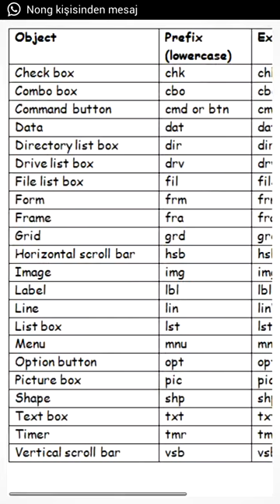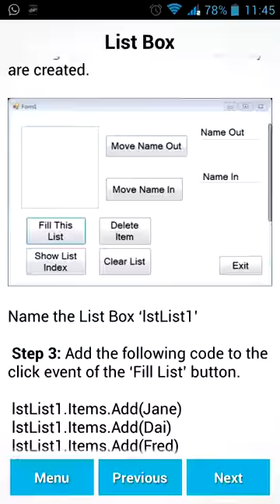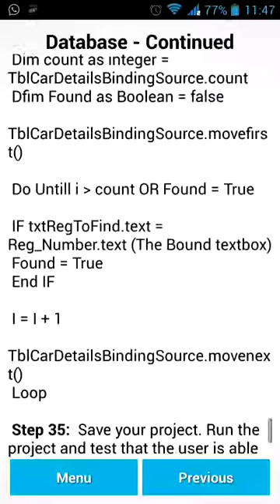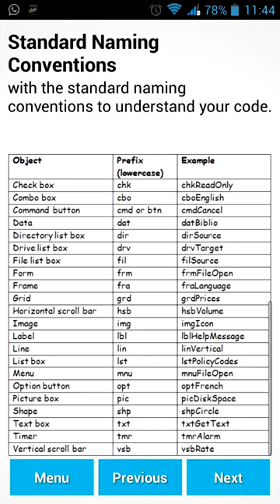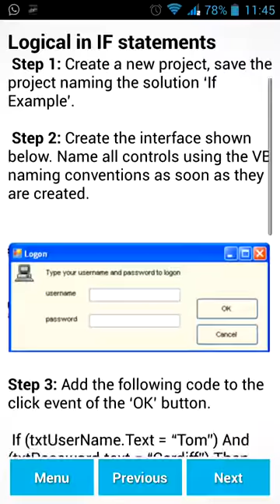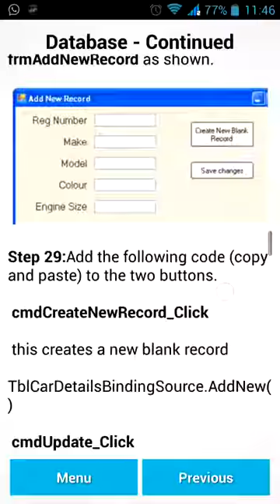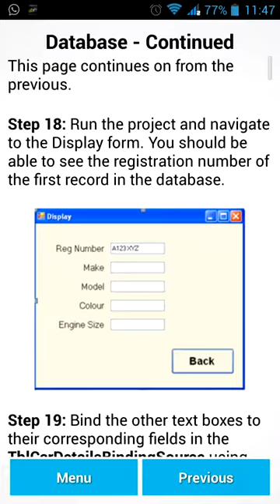Visual Studio Android App Tutorial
DOWNLOAD: Description Learn Visual Basic is a step by step guide/tutorial on Visual Basic, it is aimed at those who are starting or have just started learning Visual Basic.

Learn how to make Android apps in Visual Studio. You have everything you need to make any mobile app, for free! --Chapters-- 00:17 Download Visual Studio Community 2017 00:36 Start installing.

This video show you How to you run VISUAL BASIC ON YOUR ANDROID smartphone Required: 1. Download gDosbox.apk from Google play store 2. Download VBDOSPRO.zip And. Follow this video Thanks.

How to build an Android app in only five minutes, with Microsoft Visual Studio 2015. You can build great apps with HTML5, CSS3, and JavaScript, then deploy your apps.

I will show you how a